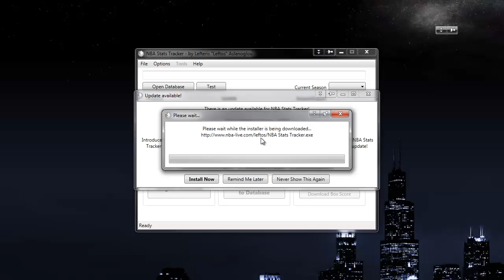NBA Stats Tracker - Update Mechanism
Showcasing the update mechanism implemented in NBA Stats Tracker; produced for a blog post.